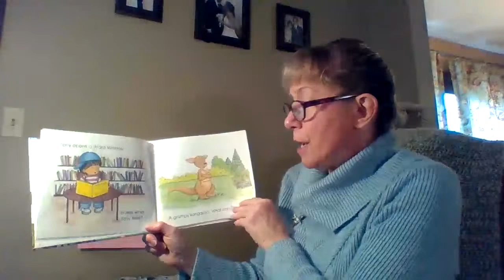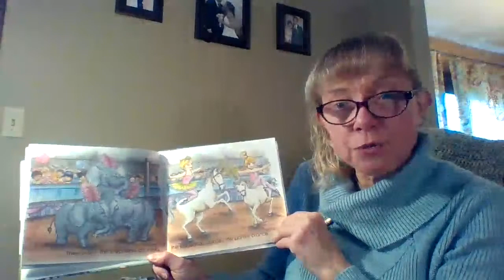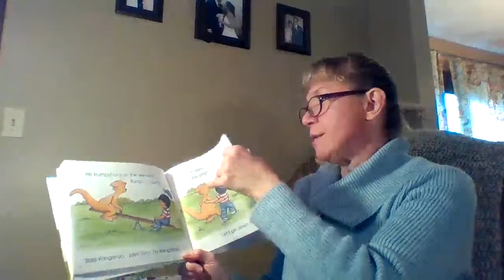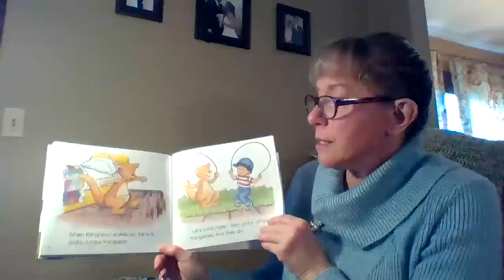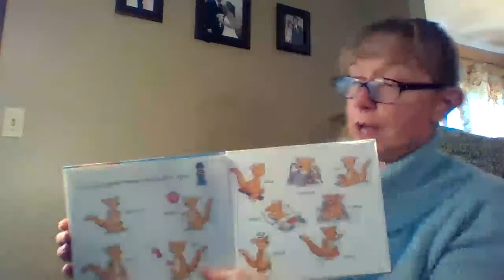Mrs. Robin Reads What do you do with a Grumpy Kangaroo?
Mrs. Robin and her Feelings Friends read a story and talk about how we can deal with our feelings.